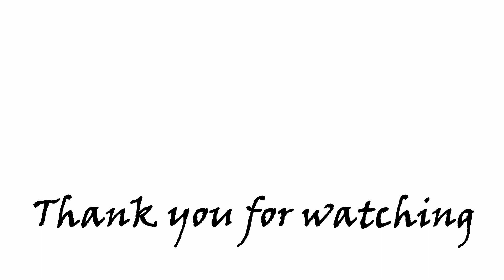CRAZY LAST MATCH! | Knockout city is the game to play!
This new game is so fun! I cant get enough of Knockout city and the last match was WILD! You have to watch that end fight to believe it.